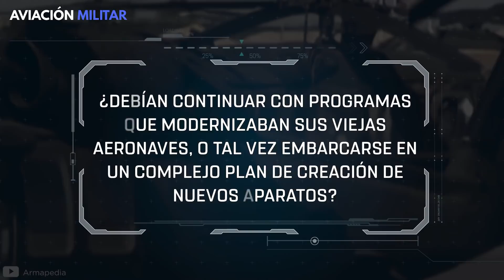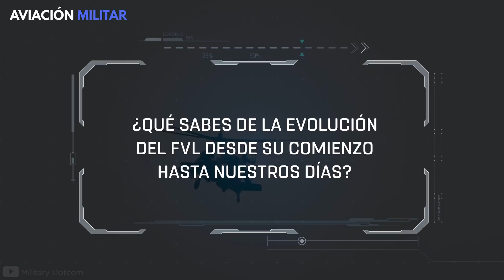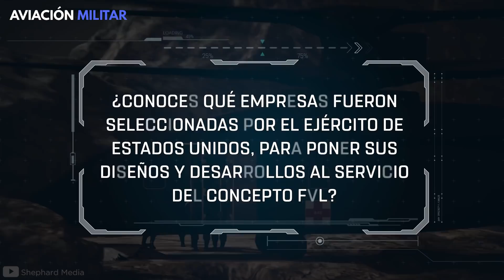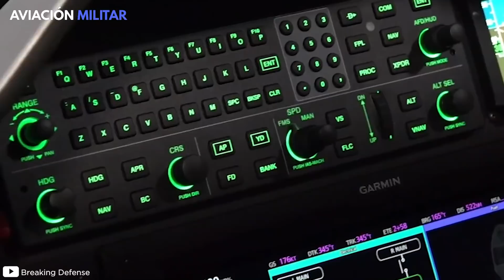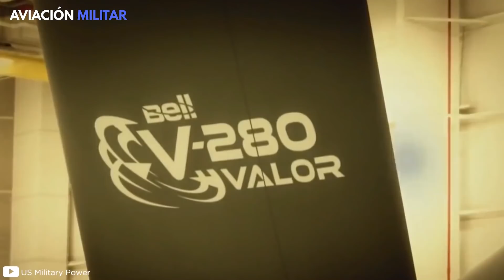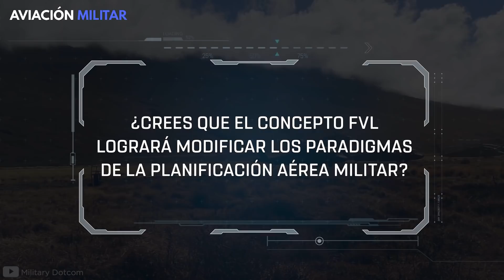Proyecto 'FVL' | La ULTRATECNOLOGÍA de EE.UU para RENOVAR su Flota Aérea de Helicópteros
¿Cuánto conoces del revolucionario proyecto FVL, el asombroso concepto con el que Estados Unidos busca renovar su flota aérea? ¡En este vídeo lo sabrás todo sobre él!

Tras la guerra de Irak,  el Departamento de Defensa de los Estados Unidos realizó una serie de autoevaluaciones respecto al estado global de sus flotas aéreas. Se estimó un desgaste preocupante en aviones y helicópteros. ¿Debían continuar con programas que modernizaban sus viejas aeronaves, o embarcarse en un complejo plan de creación de nuevos aparatos? Una primera iniciativa fue puesta sobre la mesa en 2009 por el Secretario de Defensa, Robert Gates. Se trataba originalmente de una renovación total de la flota de helicópteros. Ese concepto fue denominado FVL, siglas que en español se traducen como “Despegue Vertical Futuro”.

Nos interesa saber tu opinión: ¿crees que el concepto FVL logrará modificar los paradigmas de la planificación aérea militar?